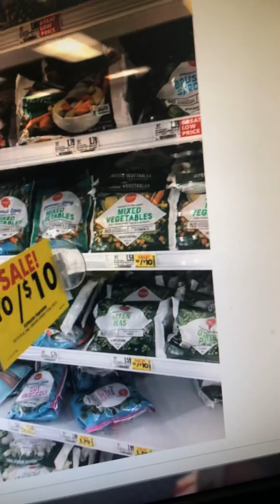It’s never too expensive to live healthy, VLog Day, 45, please like & subscribe, 7/31/2019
Got 20,000 more steps in and ate healthy